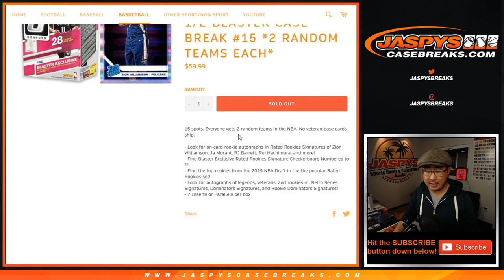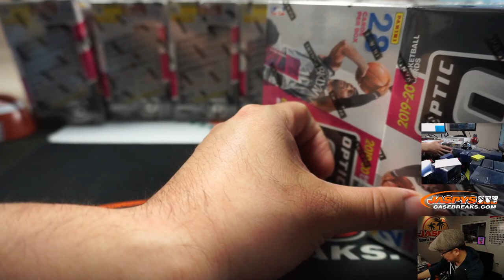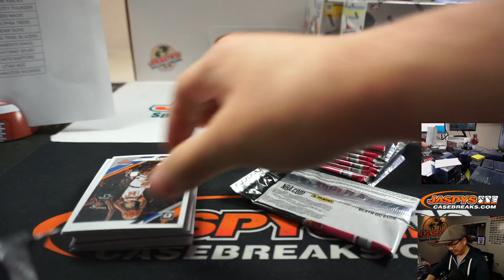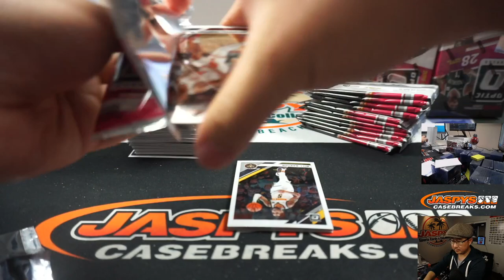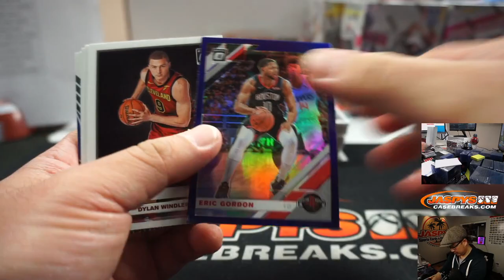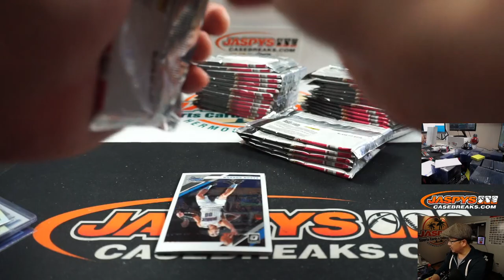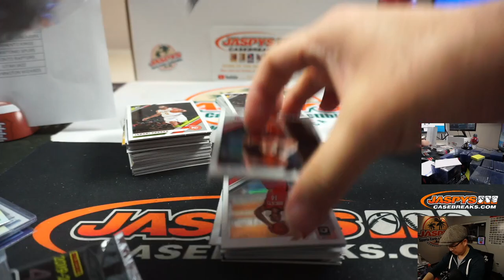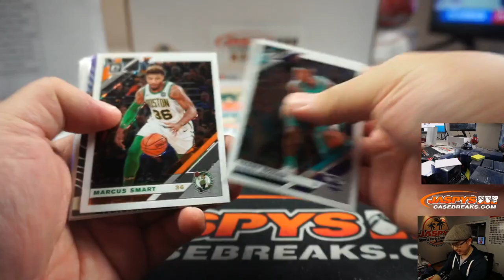Th, 04.09.20 || 10Box (1/2-BLASTER) RT #15 || 2019-20 Panini Donruss Optic Basketball (NBA)